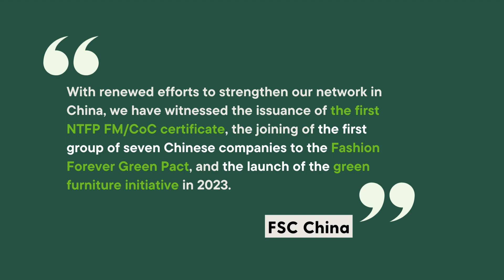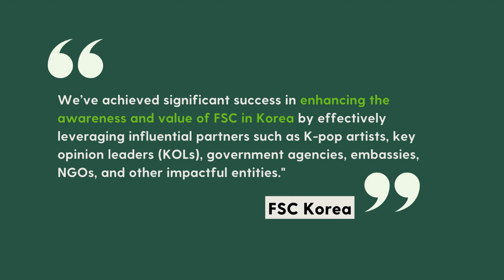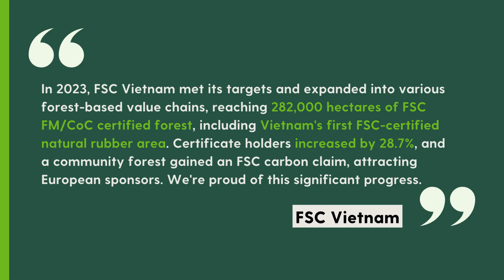Happy End of Year 2023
Sepanjang tahun ini FSC di Indonesia telah mengalami perkembangan yang signifikan dengan penerapan standar RFSS pertama kali untuk smallholder, terbitnya sertifikasi FSC CoC Karet pertama, dan terbitnya FSC FM Bambu pertama.  Tahun 2023 juga merupakan 10 tahun pertama FSC di Indonesia.  Semua ini tercapai berkat dukungan para mitra, stakeholder, Certification Bodies, pemegang sertifikasi FSC, member FSC, dan Promotional Licence Holder FSC.

Kami berharap moment ini dapat menjadi batu loncatan bagi FSC untuk dapat berkiprah lebih jauh menjadi penyedia solusi bagi pengelolaan hutan yang berkelanjutan di Indonesia dan di dunia.
Kami menyusun video ini sebagai tanda terima kasih kami yang tak terhingga.

Selamat Akhir Tahun 2023, Selamat Menyambut Tahun Baru 2024 💚